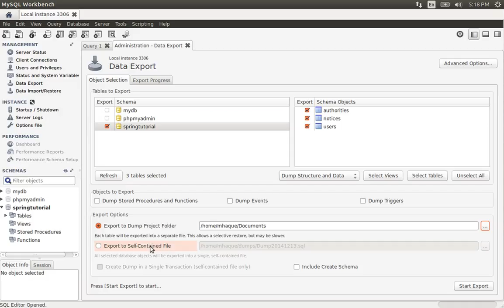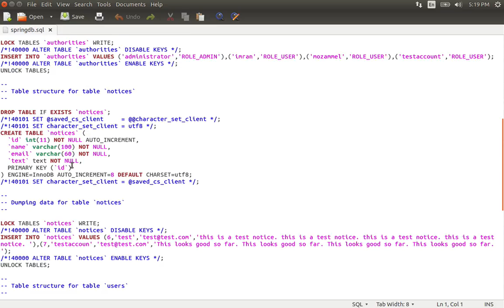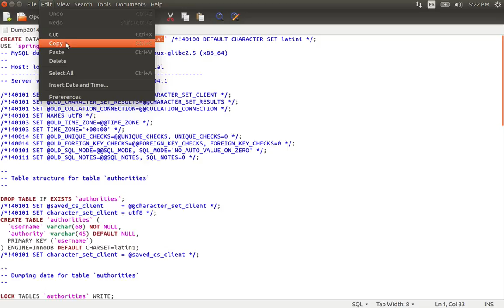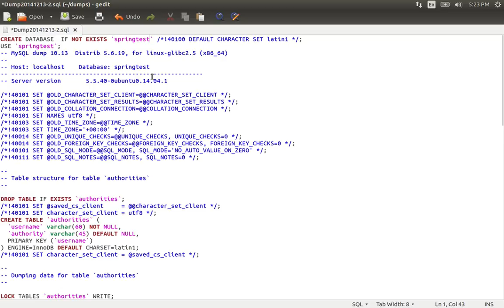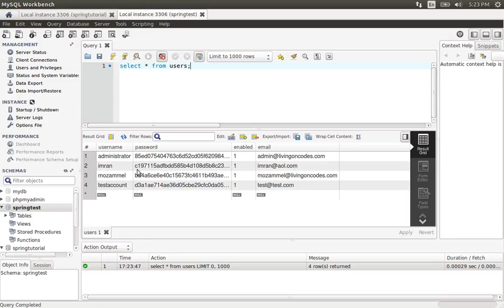122 Creating MySQL test database